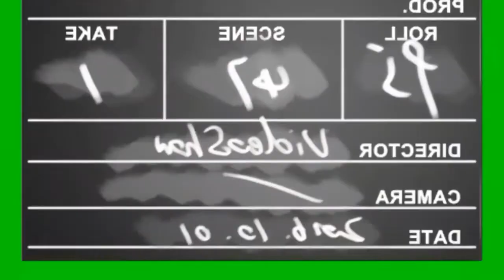Green screen bubbles. Green screen water bubbles. Green screen bubble animated effects(HD).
No. of bubbles are flying & disappearing in a random manner with a beautiful sound effect. It's a creative common video.

Green screen Firework Celebration #3. Firework green screen. Fireworks animation video green screen.

Green screen blue shockwave animated fx effect(HD). Green screen thunderstrike animation.

Green screen nuclear explosion. Green screen nuclear blast. Green screen nuclear bomb effects(HD fx).

Green screen smoke with sound HD fx effect. Green screen smoke realistic effect.

Green screen madman chainsaw attacking animated. Green screen chainsaw attack. Green screen weapons.

Heartbeat green screen with sound HD fx effect. Green screen heart effects.

Green screen Ghost prank with sound HD fx effect. Green screen horror effects.

Green screen rose petals falling. Green screen rose animated. Green screen flower animated HD effect.

Green screen flood. Green screen tsunami HD fx effect with sound.

Green screen heart balloon. Flying balloon green screen effects. Green screen love heart.

Green screen flower petals falling. Green screen flower animated HD fx effect.

Green screen blizzard. Snow storm green screen. Icy wind green screen effects.

Green screen vegetables. Green screen fruit HD fx effect.

Green screen flower heart forming. Green screen flower. Green screen love heart forming  #3.